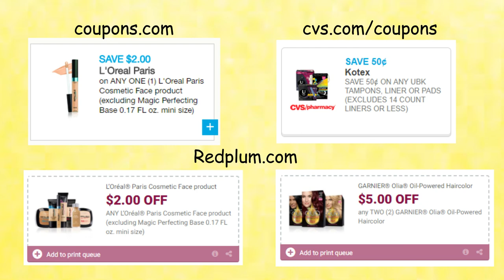New Printable Coupons!! PRINT NOW 8/6/2017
Hello Everyone!